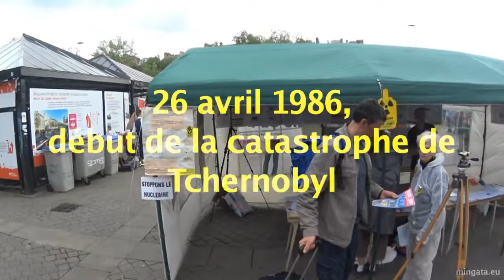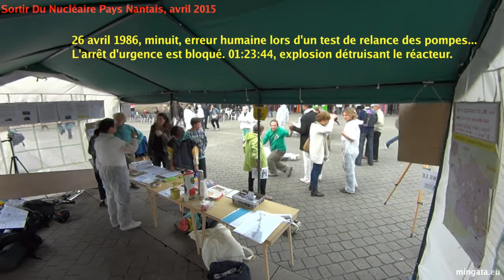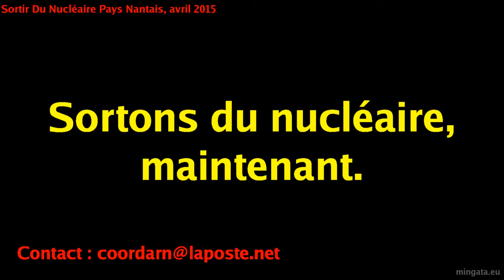Nantes, Tchernobyl, avril 2015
Préambule, à télécharger avant censure, le rapport de l'ADEME :
"Vers un mix électrique 100% renouvelable en 2050" (Rapport final de l'agence de l'environnement et de la maîtrise de l'énergie)
Tchernobyl, 26 avril 1986, minuit, erreur humaine lors d'un test de relance des pompes. L'arrêt d'urgence est bloqué. 01:23:44, explosion détruisant le réacteur.

600.000 liquidateurs sacrifiés pour limiter la catastrophe, pollutions radioactives mondiales, une région condamnée, des conséquences sanitaires majeures pour des millénaires.

En France, on continue?

Rénover nos vieux réacteurs nous coûterait plus de 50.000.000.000€. Or, ces 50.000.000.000€ suffiraient pour réduire nos factures énergétiques et développer les énergies renouvelables nécessaires.

Sortons du nucléaire, maintenant.

Chaque catastrophe nucléaire tue durant des siècles. N'attendons plus qu'un improbable accident condamne définitivement les terres de France. Sortons du nucléaire.